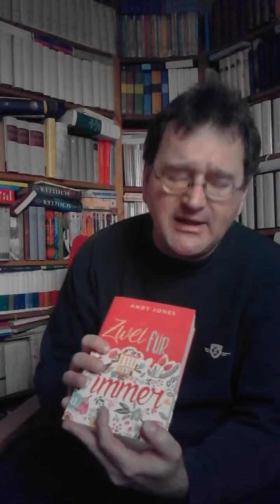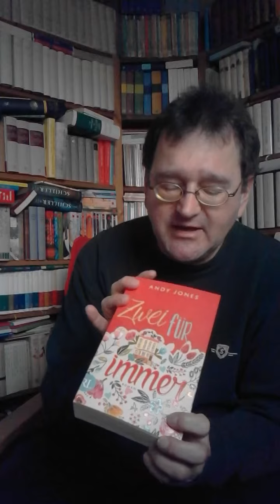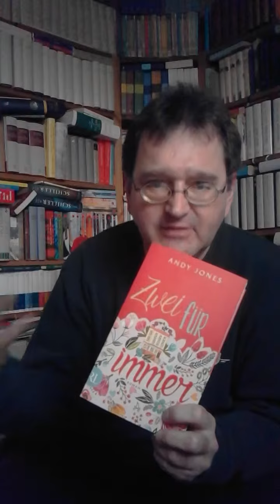Buchvorstellungen 31. Januar 2016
Vorgestellt werden: Mark Twain, autobiographische Schriften; Regina Scheer, Machandel; Derek Landy, Skulduggery Pleasant 9; Andy Jones, 2 für immer.